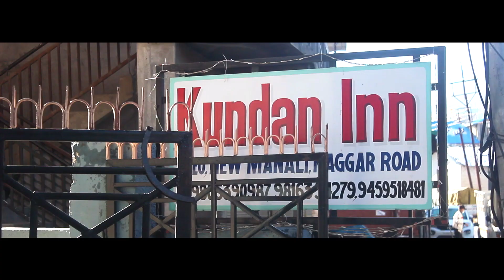Snowfall in manali